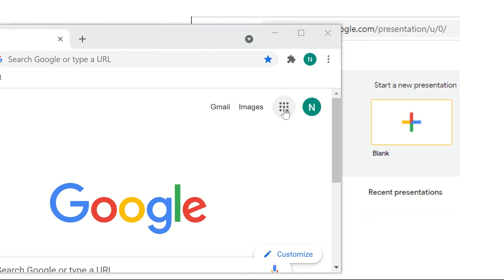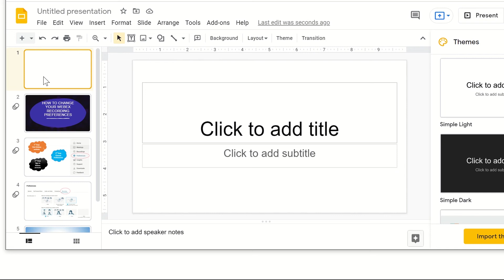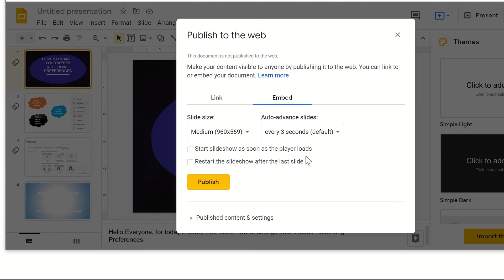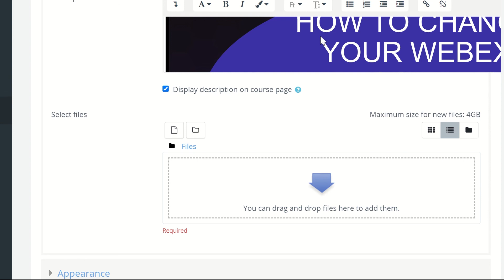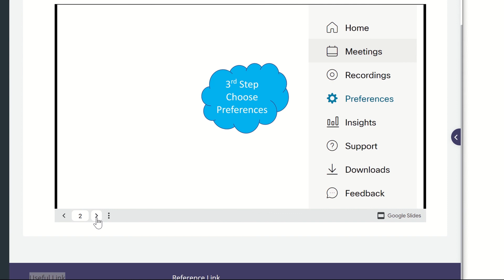Tutorial : How to embed presentation slides in the Moodle